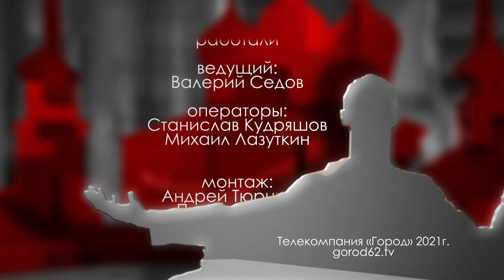Как проходит сеанс у парапсихолога? // «Городские встречи»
Совсем недавно мы беседовали с психотерапевтом, узнали про осеннюю хандру, как с ней бороться, и когда обращаться к специалисту. Выпуск вот В этот раз гостем передачи стала Наталья Соболева, парапсихолог. Она рассказала, что же такое парапсихология, как проходит сеанс у специалиста, и когда стоит к нему срочно бежать. Это и многое другое в передаче «городские встречи».